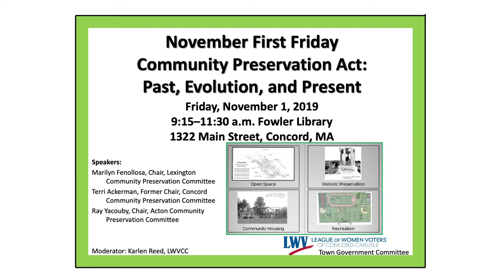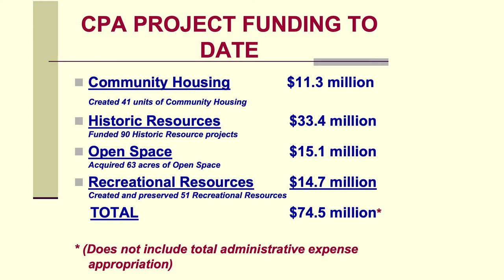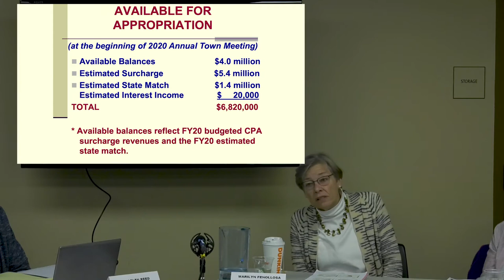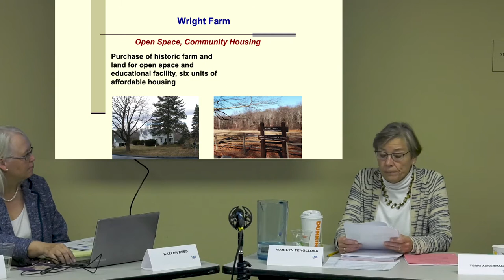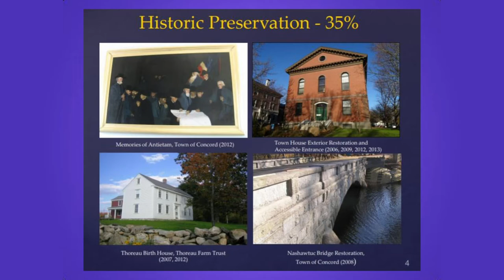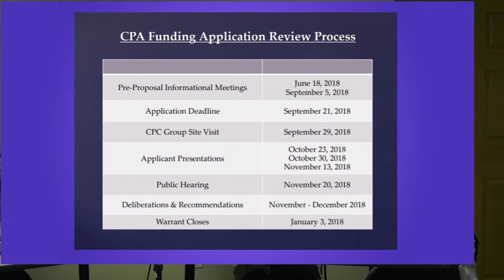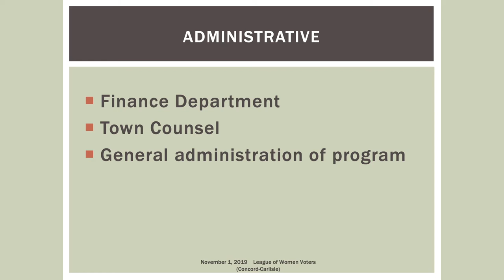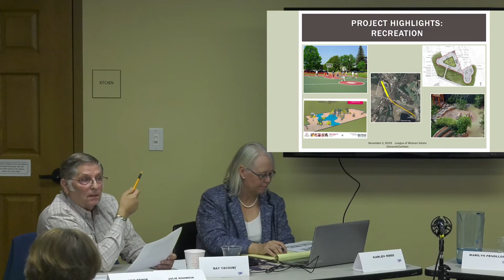LWV Community Preservation Act - November 1, 2019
LWV Community Preservation Act - 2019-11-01